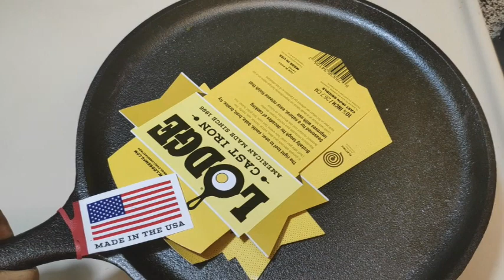5 ನಿಮಿಷದಲ್ಲಿ ಕಬ್ಬಿಣದ ತವಾ ಪಳಗಿಸುವ ವಿಧಾನ/ಗರಿ ಗರಿ ದೋಸೆ ಮಾಡಲು ತವಾ/ 5 minutes Tawa seasoning in kannada